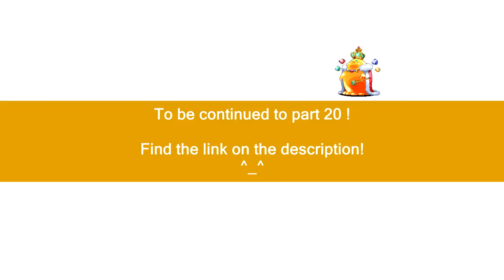Brave Frontier Crazy Marathon Rare Summon For New 7 Stars Units! #19 【ブレイブフロンティアレア召喚】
So finally global got 7stars units. We did this rare summon during the rate up few days ago, and let's see if we can get them all, or not. Find out more in the video. Enjoy! :D